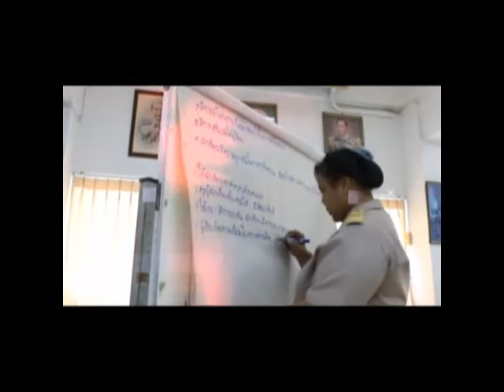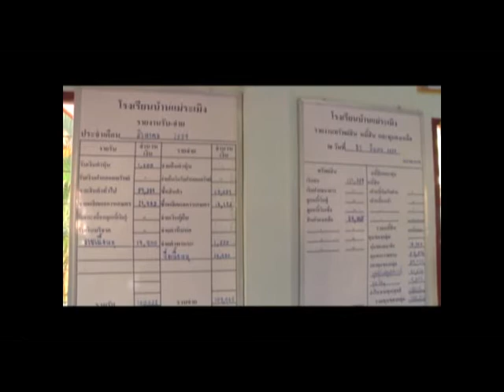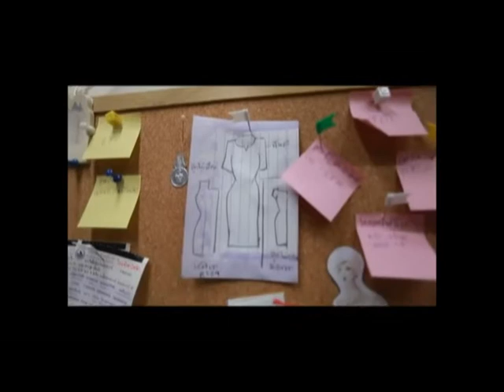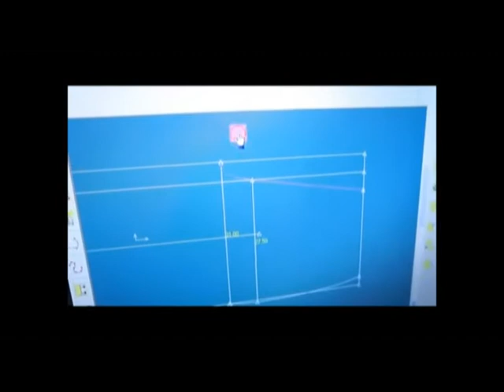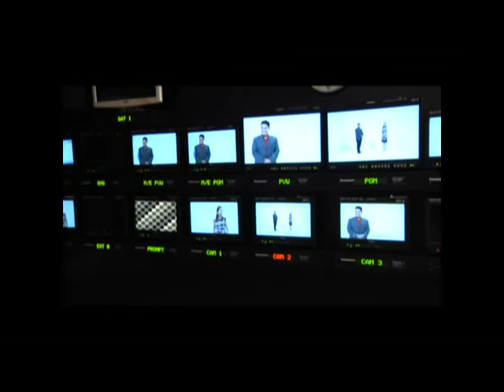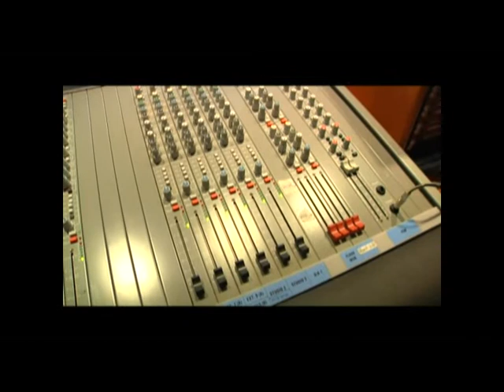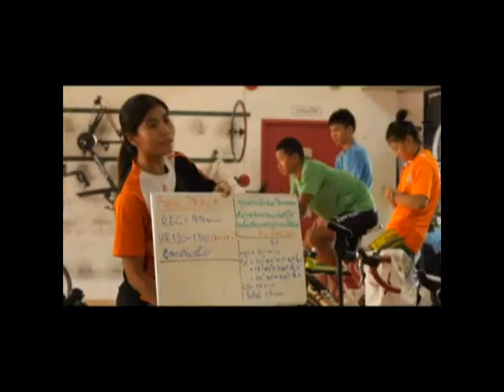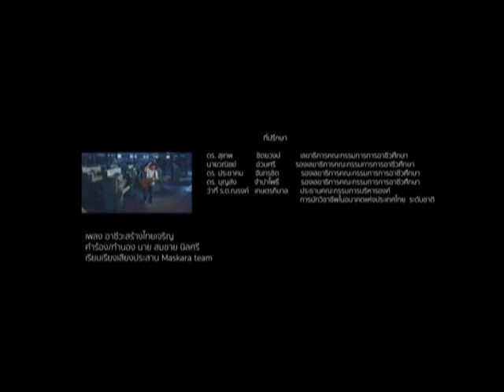เสมาพาที Variety / - การผลิตรายการโทรทัศน์เพื่อการศึกษา